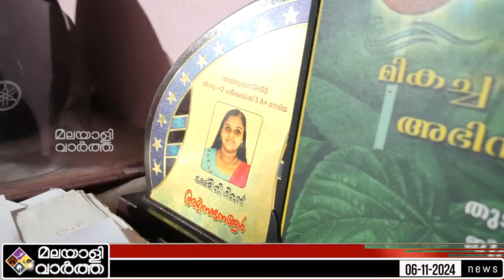Handicapped | വിദ്യാർത്ഥിനിയോട് എന്തിനീ ക്രൂരത | Malayalivartha